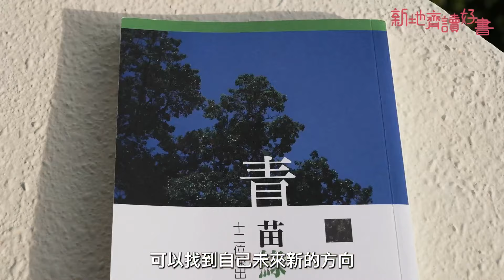新地齊讀好書｜傑出學生唔易做！一書瞭解傑出背後的故事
🔸ABOUT 麥成灝🔸
大埔青年協會(TPYA)主席，於 2015 年度「優秀青年嘉許計劃」中獲青年領袖獎， 更榮膺嘉許計劃的最高榮銜「星中之星」(公開組)。於香港理工大學畢業後創立多媒體創作公司，並積極參與地區青年活動，2017 年更獲頒「民政事務局局長(青年)嘉許狀」。

🔸ABOUT 新地齊讀好書🔸
2008年推出至今，已贊助逾28,000名來自基層地區的高小至初中學生行書展、買好書。今年以閱讀平台《點讀》推展整項活動，於7月15日至8月30日舉行，由學生大使及名人拍片分享喜「閱」，陪學生過暑假，輕鬆培養每天閱讀好習慣。